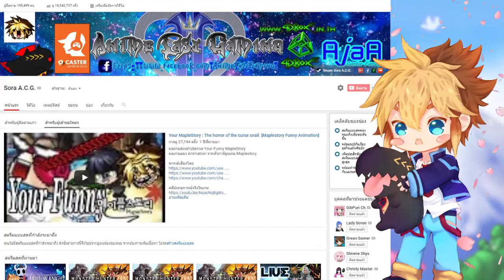ABZÛ # 1 [ Green of the sea ]